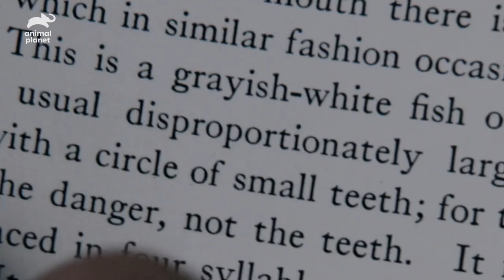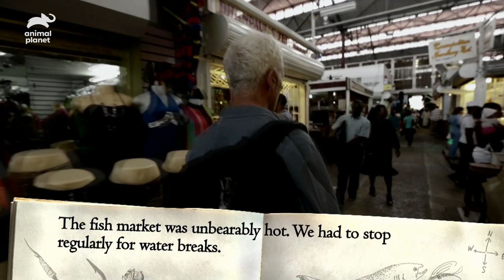Are Large Lau Lau Fish Preying on Humans in Guyana?! | River Monsters | Animal Planet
Jeremy Wade travels to Guyana to learn more about the tales he has heard about humans being eaten by large Lau Lau fish.

About River Monsters:
This rip-roaring ride through the dark side of nature mixes action and adventure with mystery as Jeremy hunts for freshwater fish with a taste for human flesh. Watch as Wade deconstructs exactly how these river monsters are constructed to kill.